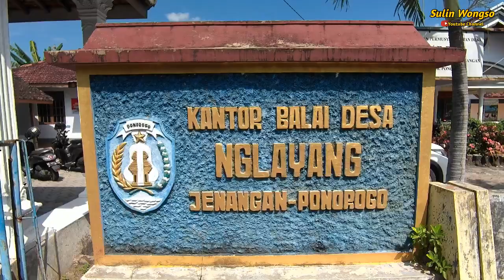PENDAMPINGAN PASUNG SENUN ( SI KAPAK MERAH ) PART 2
"Sebaik baik orang adalah yang bermanfaat bagi orang lain.
mulai dari diri sendiri, mulai dari yang kecil dan mulai dari sekarang.

 "Salam Sehat Jiwa"

Konsultasi jiwa :
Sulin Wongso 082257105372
( Selain satu nomer hp diatas dipastikan palsu )

 " No Health Without Mental Health "